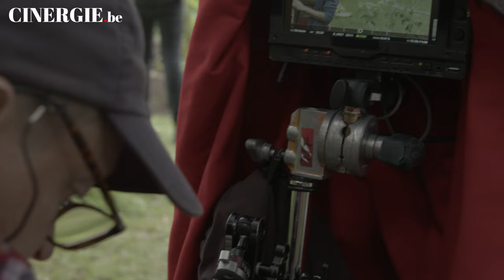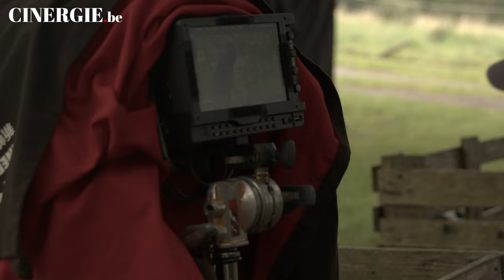Sur le tournage de "La vie devant nous" d'Olivier Meys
Dans La Vie devant nous, Olivier Meys raconte l’histoire de deux adolescentes dans un centre pour réfugiés de la campagne belge. Jahia craint l’avenir qui l’empêche de vivre. Elle se lie un jour d’amitié avec Mila. La famille de celle-ci doit soudain quitter le territoire et la jeune fille sombre brutalement dans le coma, victime du syndrome de résignation. Jahia va remuer ciel et terre pour la réveiller et ne pas sombrer dans le désespoir. Le réalisateur a tourné le film dans un centre pour réfugiés bien réel et nous dévoile les détails du casting et de sa collaboration avec les deux actrices en herbe et la Croix-Rouge.